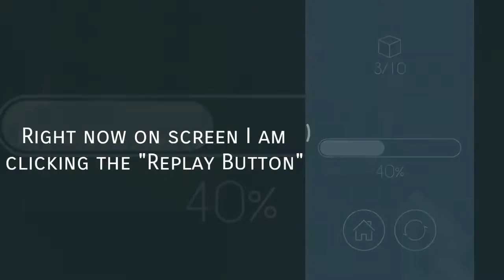Dancing Line | How to remove The Storm Black Out Glitch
Hope that this way can save you in DL 1.0.0!